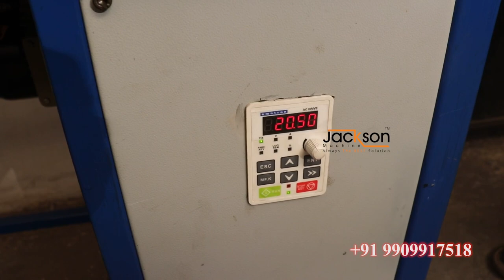jawar roti machine | jawari chapati machine | jowar roti machine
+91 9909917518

JACKSON MACHINE
Ahmedabad -382315
Gujrat

Jpm8.1
0.5 hp motor
no voice
low maintenance
small size
Different size make it
we more benefits...

We make chapati machine, it is spoken in different languages ​​like this.
Jari roti machine , chaval roti machine , jowl roti machine , chapati machine , roti machine